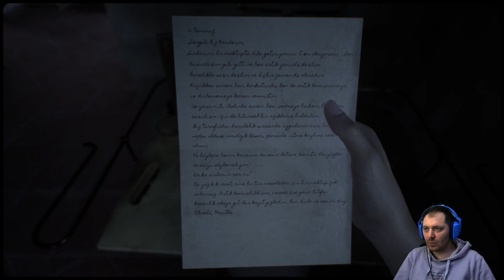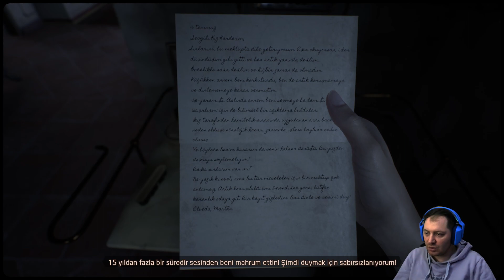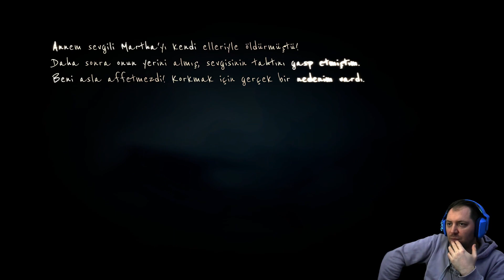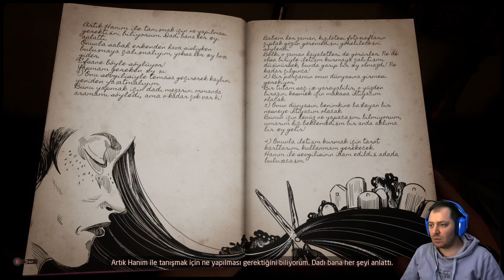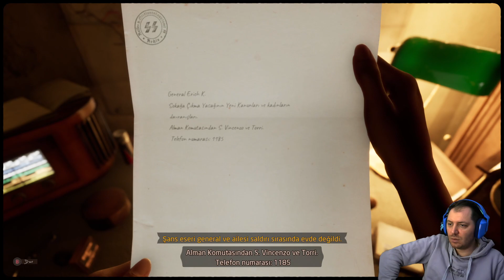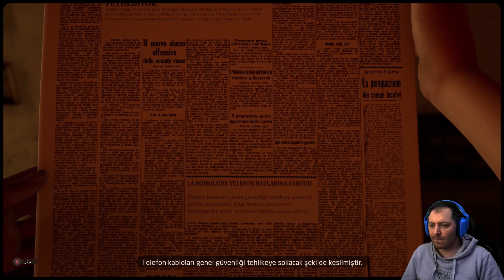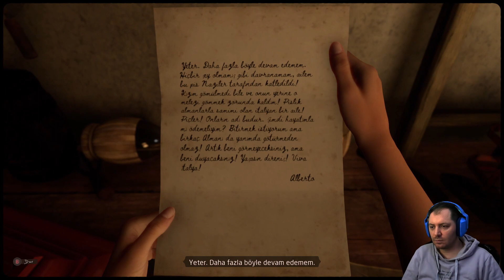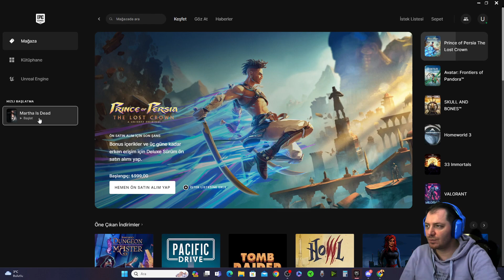Martha is Dead| 7. bölüm | Martha gerçekten hamile mi?